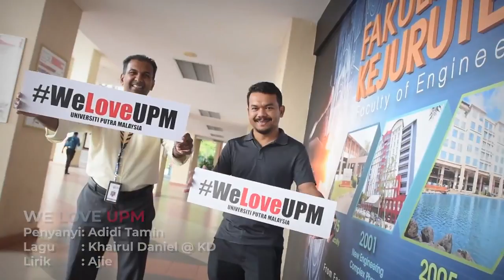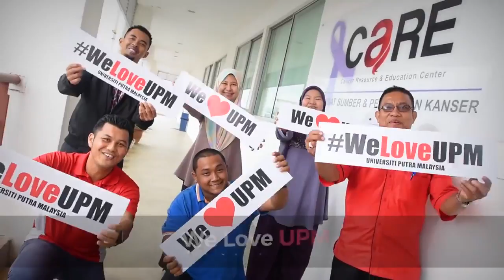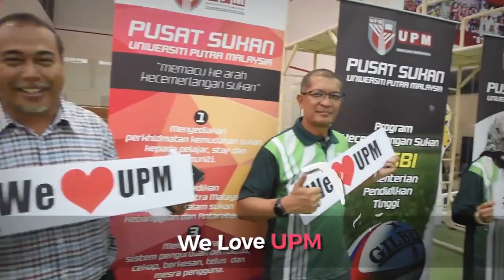We Love UPM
Penyanyi: Adidi Tamin
Lirik: Ajie
Video: Pusat Pembangunan Maklumat dan Komunikasi - IDEC